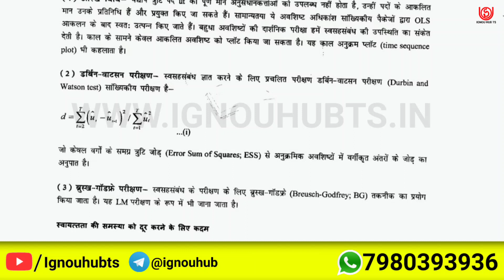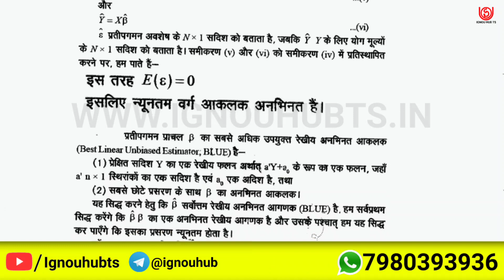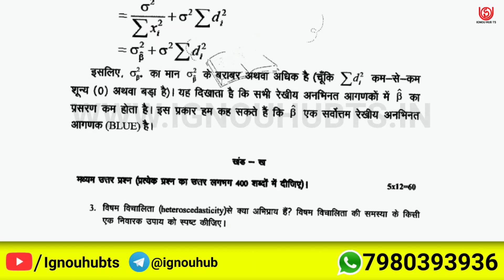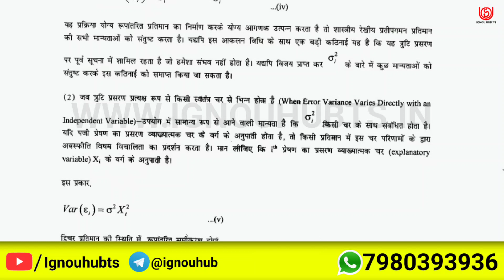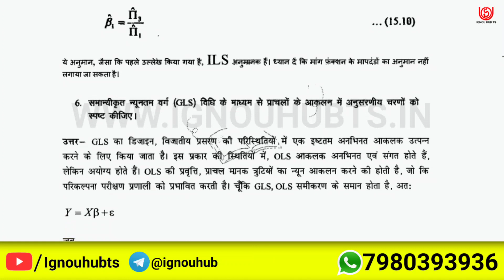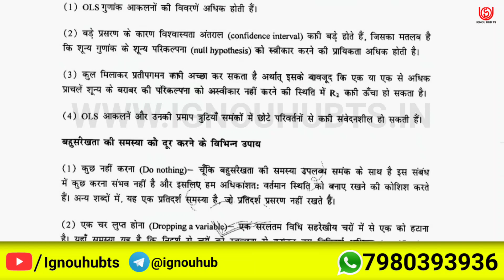MECE-001 Solved Assignment 2022-23 in Hindi, MECE 1 Solved Assignment 2023, MECE 1 Assignment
You find MECE 1 Solved Assignment 2022-23, MECE 1 Solved Assignment and you can download PDF it very easily, then follow the given steps to download, IGNOU solved assignment.

MECE-001 solved assignment 2022-23 in Hindi | MECE-001 solved assignment 2023 |
MECE-001 assignment question paper 2022-23 | ignou solved assignment |